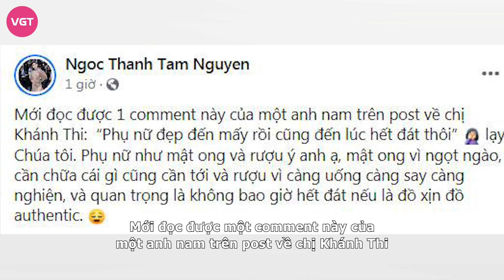Khánh Thi hé lộ nguyên nhân livestream khóc lóc giữa đêm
Vụ việc Khánh Thi livestream khóc nức nở, nói những câu tiêu cực và đăng loạt bài viết khó hiểu trên MXH thu hút sự chú ý của netizen những ngày vừa qua. Mới đây nhất, nữ kiện tướng dancesport lần đầu hé lộ nguyên nhân livestream làm người hâm mộ lo lắng.